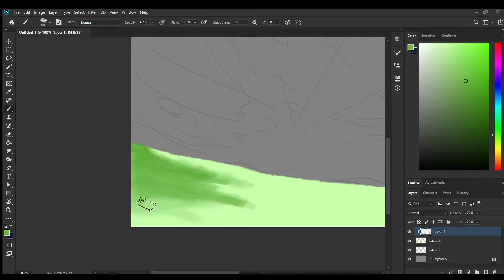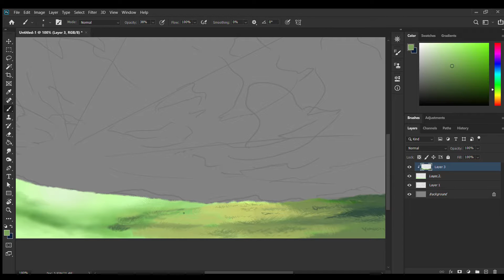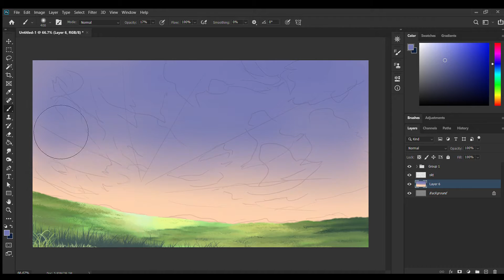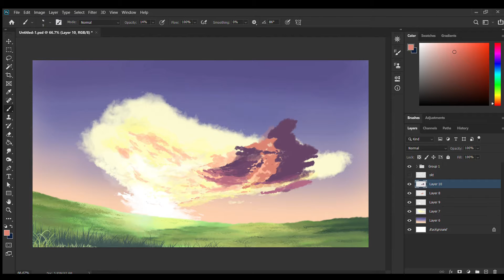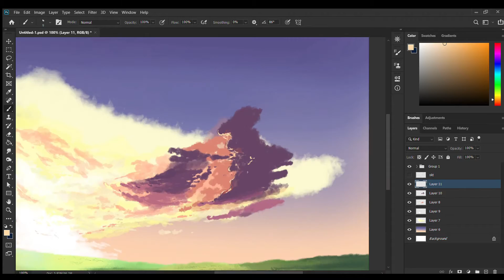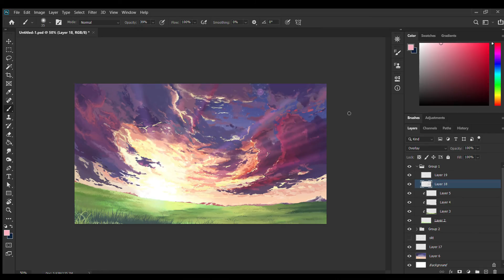Digital Painting of Dawn Landscape in Adobe Photoshop. Sky in Dawn.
This video contains Digital painting of landscape of sky in Dawn painted in Photoshop.